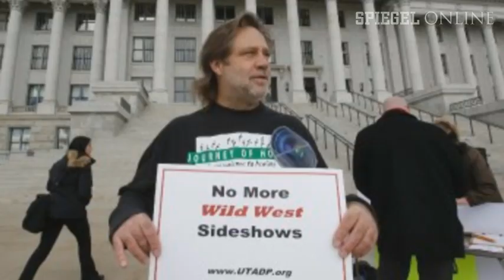Todesstrafe: Utah will Erschießungskommandos bei Exekutionen einsetzen | DER SPIEGEL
In den USA geht das Gift für Hinrichtungsspritzen aus. Der Senat des US-Bundesstaates Utah hat deshalb entschieden, wieder Erschießungskommandos einzusetzen. Nun muss nur noch der Gouverneur zustimmen.